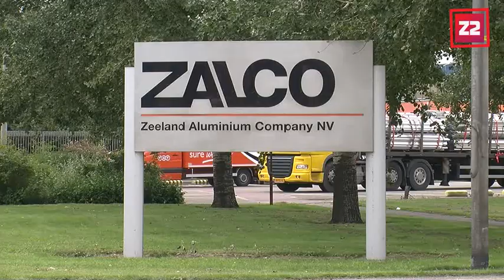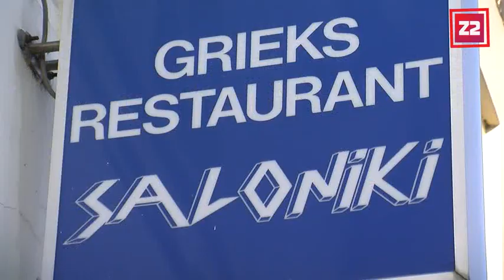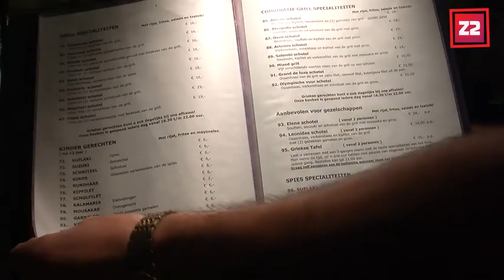Z2 Videojournaal 3 oktober 22 uur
ThermPhos gaat fosfaten recyclen
Wilde staking bij Zalco
Wel marathon gelopen maar niet op de lijst
Ook de Griek doet aan vegetarisch